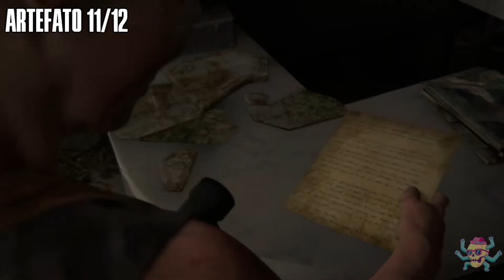The Last of Us 2 - Território Hostil (Todos os Colecionáveis)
Timeline:
0:00 Colecionável bônus (não conta)
0:56 Manual de Treinamento: Corpo a Corpo
1:19 Artefato 1/12
1:27 Moeda 1/1
1:56 Cofre 1/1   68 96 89
2:31 Artefato 2/12
3:35 Artefato 3/12
3:45 Artefato 4/12
3:55 Arma: Escopeta de Cano Duplo
4:17 Artefato 5/12
4:55 Artefato 6/12
5:05 Artefato 7/12
5:13 Artefato 8/12
5:21 Artefato 9/12
5:32 Artefato 10/12
5:43 Artefato 11/12
5:54 Coldre de Arma
6:10 Artefato 12/12
6:47 Bancada 1/1

The Last of Us Parte II possui 286 colecionáveis:

• 127 Artefatos
• 20 Registros de Diário
• 48 Cartas Colecionáveis (Ellie)
• 32 Moedas (Abby)
• 14 Cofres
• 8 Manuais de Treinamento
• 25 Bancadas
• 12 Armas

Ao passo que você encontra os colecionáveis rumo ao 100%, serão desbloqueados 19 troféus:

Arquivista [OURO] - Encontre todos os artefatos e registros de diário
Conjunto Completo [OURO] - Encontre todas as cartas colecionáveis
Kit Básico [BRONZE] - Encontre 5 cartas colecionáveis
Numismata [OURO] - Encontre todas as moedas
Em Ótimo Estado [BRONZE] - Encontre 5 moedas
Preparada para o Pior [OURO] - Encontre todas as bancadas
No Campo [PRATA] - Encontre 12 bancadas
Arrombadora [PRATA] - Abra todos os cofres
Turista [PRATA] - Visite todos os locais do centro de Seattle
Profissional [PRATA] - Encontre todos os manuais de treinamento
Chumbo Grosso [PRATA] - Encontre todas as armas
Relíquia dos Sábios [BRONZE] - Encontre o artefato estranho
Tão Grandioso e Tão Pequeno [BRONZE] - Encontre o anel gravado

Massi, consigo perder algum troféu e ter que zerar tudo de novo? NÃO, MEU AMIGO!
Você pode pegar todos os colecionáveis na primeira gameplay e caso tenha perdido algum, no NOVO JOGO +, é possível coletar os que faltaram, além de poder terminar upgrades de arma e de personagens.

PSN: massigamer